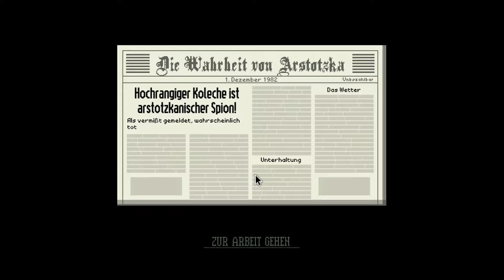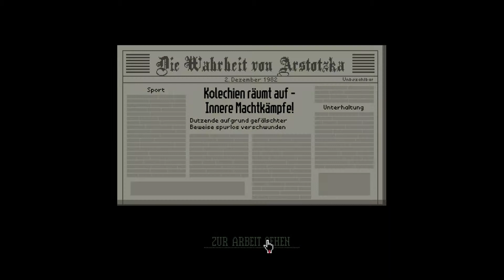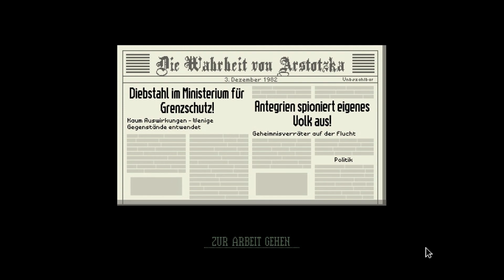Spione und Schwarzgeld - Papers, please #05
→  Beschreibung ←

Gespielt und kommentiert von ThrottleLP (2017).

→ Wir auf anderen Plattformen ←

→ Unsere Partner ←

Unsere Videos sind ausschließlich zur Nutzung auf dem YouTube-Kanal „ThrottleLP“ gemacht. Eine Verwendung abseits des angegebenen Kanals ist ohne Genehmigung des Kanaleigentümers untersagt.

Alle Videos werden von uns vor Veröffentlichung auf Urheberrechtsansprüche von Drittanbietern überprüft. Sollte es dennoch Probleme mit den von uns produzierten oder veröffentlichten Videos geben, melden Sie es uns bitte umgehend an die folgende Adresse und wir werden uns schnellstmöglich mit Ihnen in Verbindung setzen.